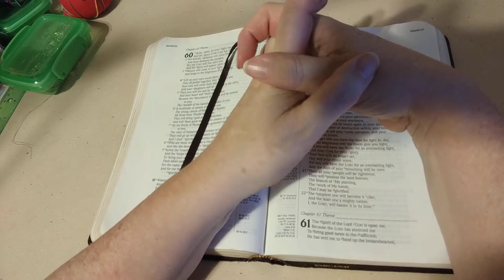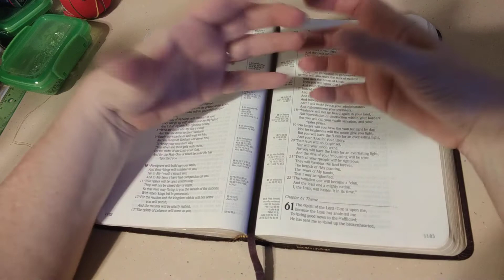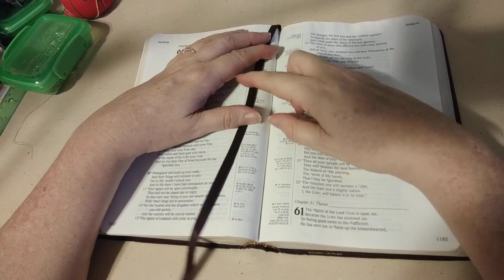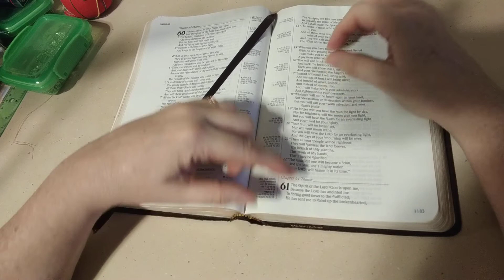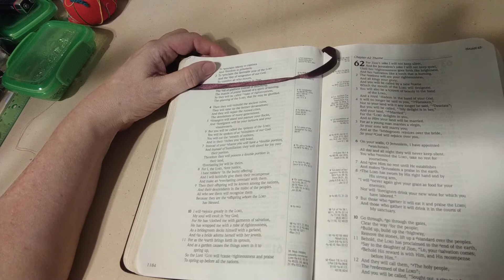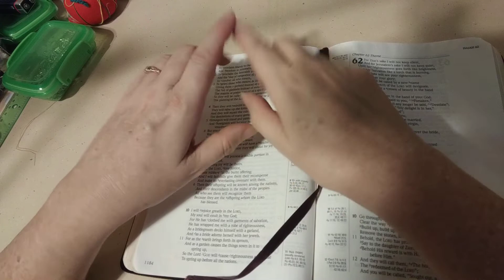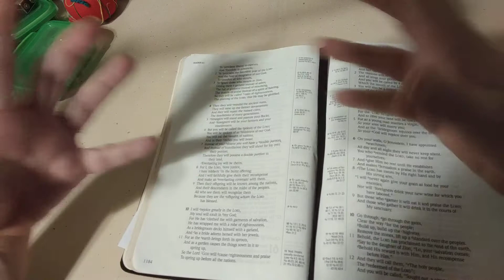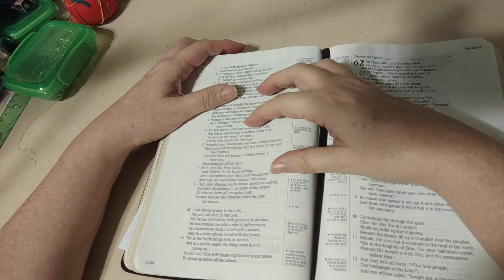Grief, Part 3 - More of what God is doing through this, sharing how God brings beauty from ashes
More of what I'm feeling and receiving.  Seeing the Body of Christ at work.  Wondering at how amazingly loving humans can be.

And please understand that I do "get" it that some people don't like to have Scripture spouted at them when someone dies, especially if you're angry at God.  But I also want to take away some of the fear of sharing that.  It may be trite to some people ... and other people absolutely need it.  If you're unsure, you can always ask, "Would it be helpful for you if I shared some Scripture with you?"

Alyce-Kay Ruckelshaus
Threshold of Hineni
Sweetwater, Tennessee